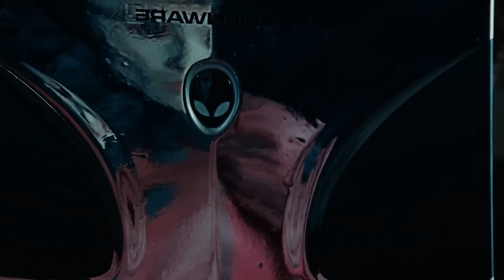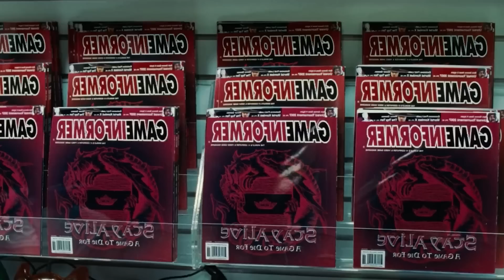Come Sconfiggere il VIDEOGIOCO MORTALE in STAY ALIVE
Maltrovati Boccaloni! Pronti per una partitina ai videogiochi? Dimenticate tutto quello che sapete sulla realtà aumentata…perché questa è talmente aumentata che può disintegrare i giocatori anche nel mondo reale! Scopriremo dunque cosa fare quando una vecchia assassina utilizza il mondo virtuale per mietere le sue vittime e soprattutto come sconfiggere il videogioco mietitore in STAY ALIVE!